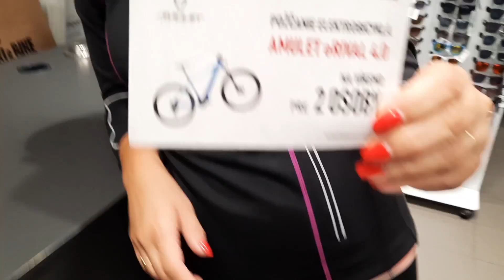Cyklotúra po Eurovelo 11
Vďaka Exisport a Active life. sme si v sobotu, v prekrásnom jesennom počasí užili jazdu po cyklotrase EuroVelo 11. Prvý krát na e-bike👌a bolo to na parádu 😍